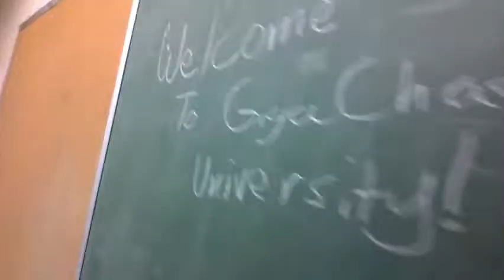Breather Episode One | Sketch Comedy/Reality TV Show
Shoutout to @Senor Pantalones for filming, once again. This is a video in a series so make sure to watch the rest, and just incase you don't know your numbers, this is episode one. Another shoutout to Felix, Emily, and Mattias for being actors in this

Felix - Phyciatrist/Thomas

Emily - Mother/Jessica

Mattias - Man Who Can't Breath/Ben

Also, thank you to our church for letting us film on their property, even though we didnt ask them (lol). The next episode is linked here: [Not created yet]